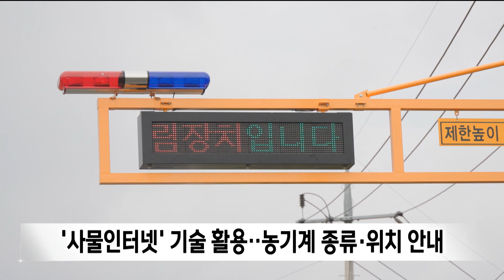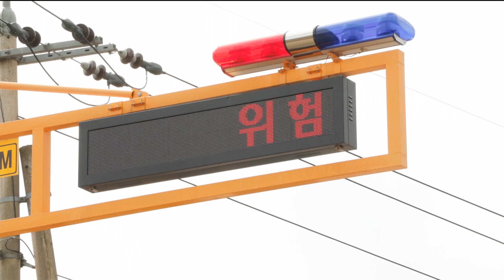농기계 '사물인터넷' 접목..농촌 교통사고 줄인다 (2024.03.14/뉴스데스크/포항MBC)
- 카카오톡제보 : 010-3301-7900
- 카카오톡ID : PHMBCJEBO